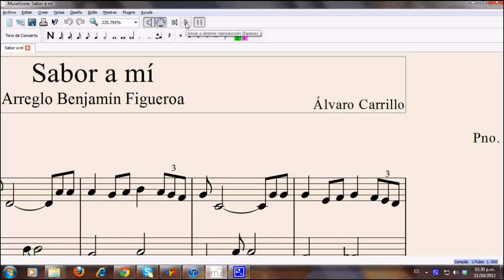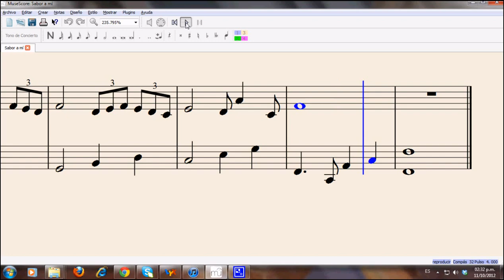Sabor a mí (Álvaro Carrillo) con piano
Les comparto mi transcripción al piano del bolero "Sabor a mí" del maestro Álvaro Carrillo. Espero les guste.